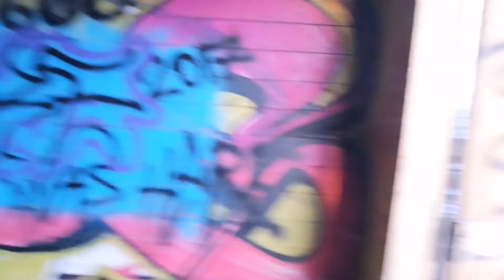ABANDONED BARN & OLD BROKEN HOUSE STRUCTURE (OUIJA BOARD FOUND)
Shooting a music video at abandoned barn and old house structure found a ouija board..

EDWEIRDOTV PRODUCTIONS 📷📷🎥